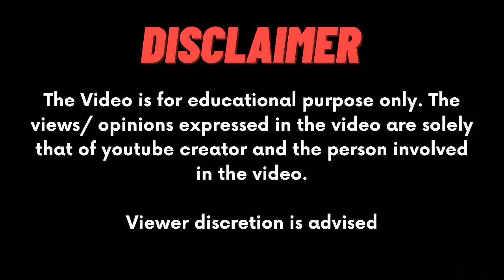Learn Yoga Asanas to boost your immunity this Corona Season with Sapna Kanojia- A Yoga Instructor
This Corona Season learn few Yoga Asanas to boost your immunity. The Asanas are performed by Ms. Sapna Kanojia- A Yoga Instructor & Teacher. If you want to learn yoga to boost your immunity, improve your digestion as well as physical appearance, she also gives online yoga classes.

Also, She is Lifestyle Blogger & Fitness Influencer as well. You can also connect with her for shoots & promotions.